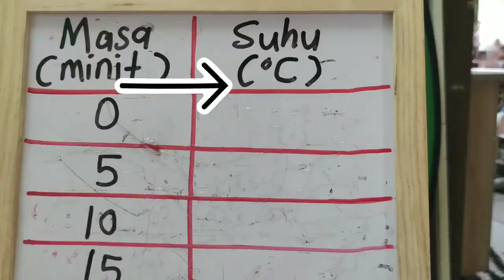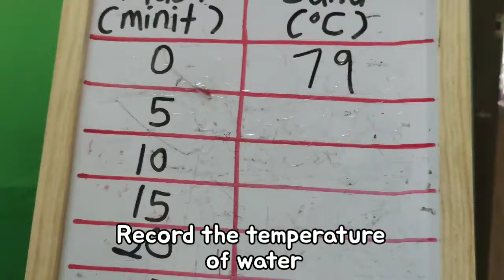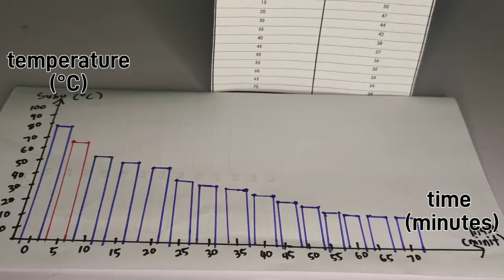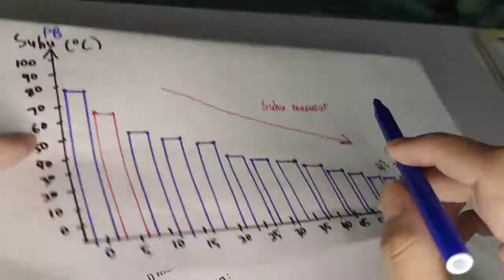Heat Flows Experiment | Science DLP Year 5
Topic : Heat

Heat Flows

Experiment Measure Temperature